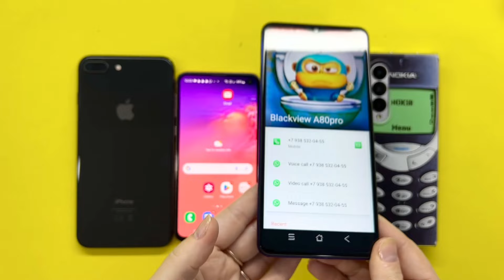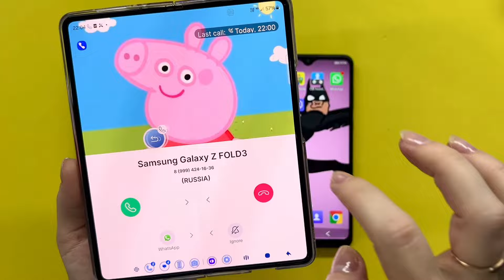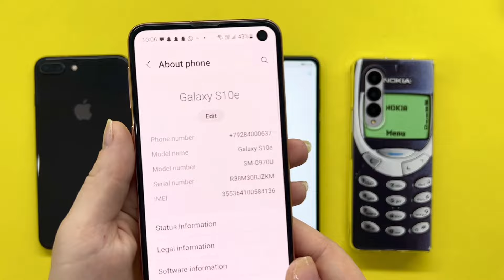Samsung Galaxy Z FOLD3 + Galaxy S10e + iPhone 8 Plus + Blackview A80 Pro Incoming call